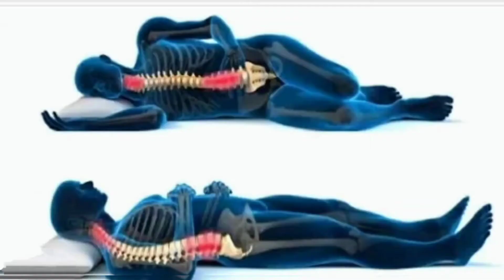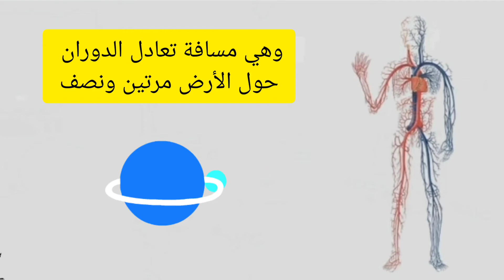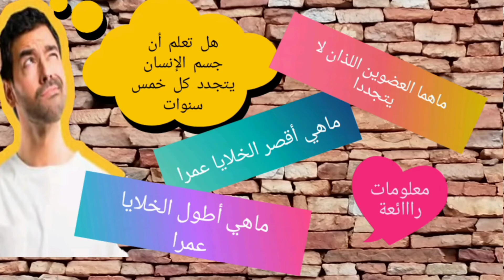عشرة معلومات مذهلة و سريعة عن جسم الإنسان (هل تعلم؟)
معلومات رائعة عن جسم الإنسان
معلومات عن حاسة الشم
معلومات عن الأوعية الدموية وطولها
معلومات عن حجم العين وعلاقتها بالسعادة
معلومات عن اللسان
عدد الخلايا في الدماغ
طول الأوعية الدموية
متى يتقلص الدماغ البشري